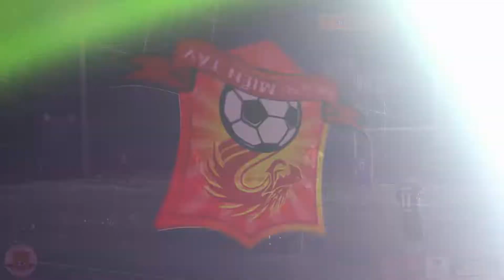𝐇𝐈𝐆𝐇𝐋𝐈𝐆𝐇𝐓 CHÂN TRẦN FC - FC KIM LONG TRÚC | GIAO HỮU BÓNG ĐÁ S7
Bật Full HD để xem nhé anh em!